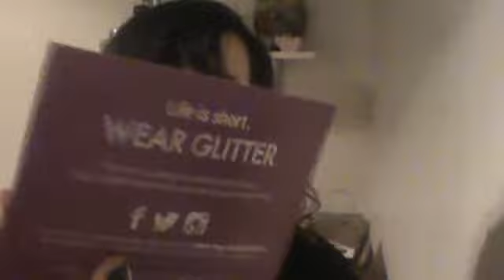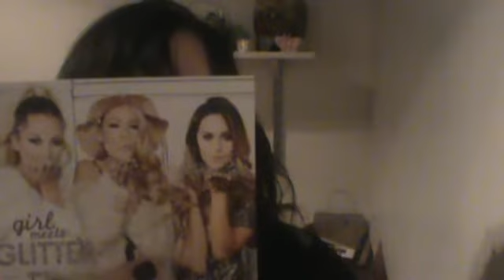Ipsy November 2014